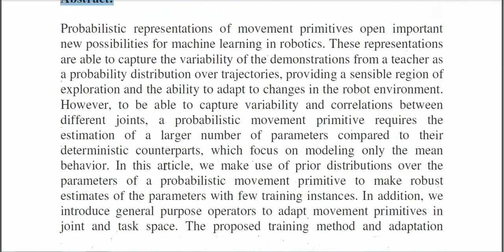Adaptation and Robust Learning of Probabilistic Movement Primitives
* Complete Source Code
 * Complete Documentation
 * Complete Presentation Slides
 * Flow Diagram
 * Database File
 * Screenshots
 * Execution Procedure
 * Readme File
 * Video Tutorials
 * Supporting Softwares

Support Specialization
 * 24/7 Support
 * Ticketing System
 * Voice Conference
 * Video On Demand
 * Remote Connectivity
 * Document Customization